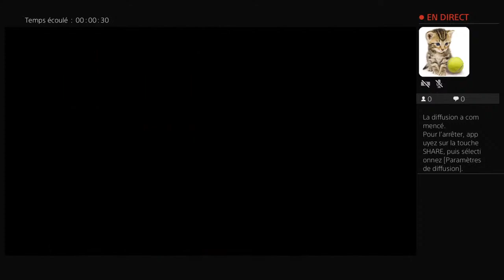Diffusion PS4 en direct de robertlussier653